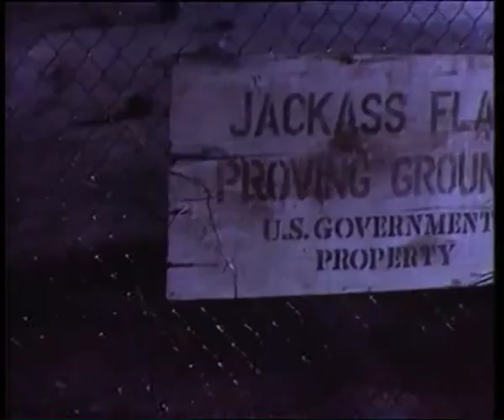Grindhouse 12: Shadowzone Trailer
Beyond ALIEN. Beyond THE THING. On the dark side of dreams, a new terror takes shape. There s been a gruesome death at Project Shadowzone but that s just the beginning. A group of NASA hyper-sleep researchers are conducting tests in an abandoned underground facility in the Nevada desert. One subject has died during the test and NASA has sent in Captain Hickock (DAVID BEECROFT) to investigate. What he finds is more horrific than the death itself. The scientists, guided by Dr. Erhart (LOUISE FLETCHER) and Dr. Van Fleet (JAMES HONG), have broken the boundaries of dream state sleep and have tapped into a parallel dimension. The deadly error brings forth an alien life form that decides to stay and prey. The alien being can assume any life form it wants and becomes each person s deepest darkest fear. When only Hickock and Dr. Erhart survive the deadly rampage they must confront the unrelenting intruder and find a way out of the SHADOWZONE.

Starring
Louise Fletcher
David Beecroft
James Hong

Directed by
J.S Cardone